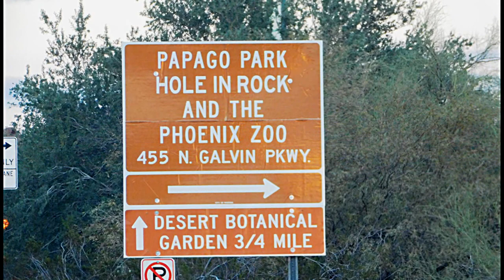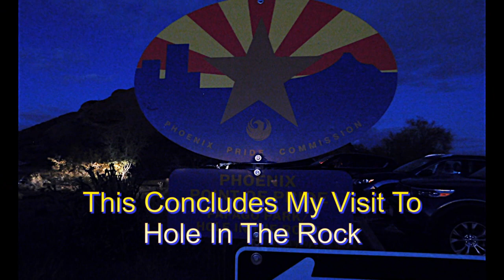Papago State Park in Arizona (Hole in The Rock)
The Popular Hole in the Rock